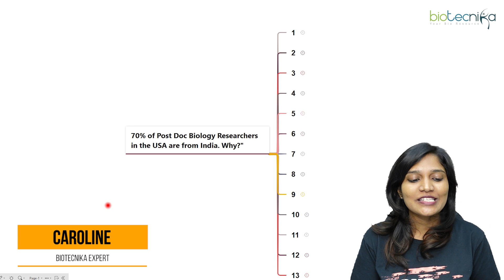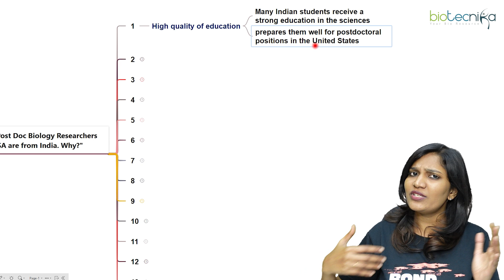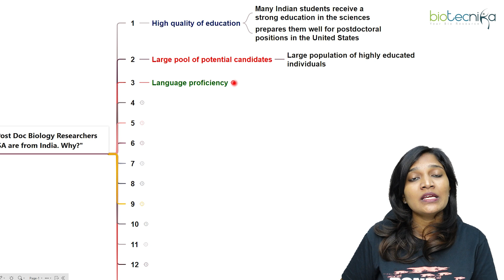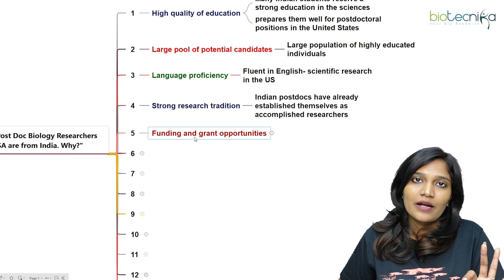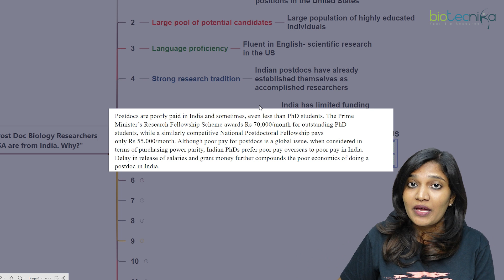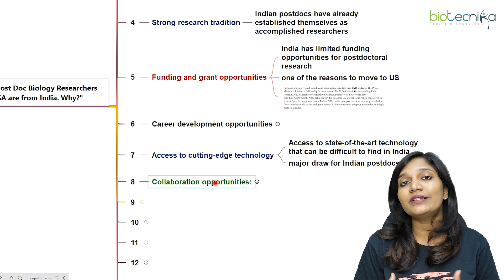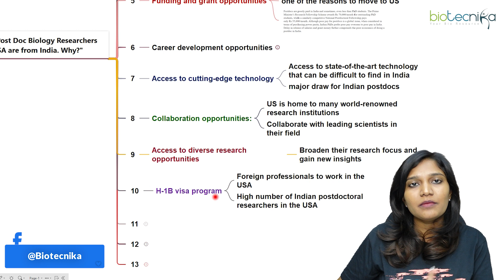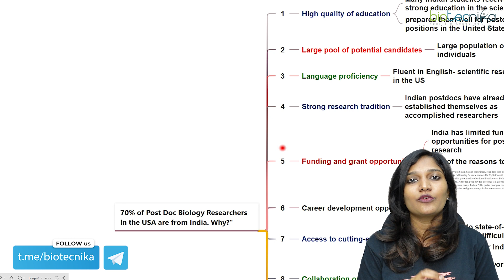70% of Post Doc Biology Researchers in the USA are from India, Why?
In this video, we will delve into the reasons behind the staggering statistic that the majority of post-doctoral researchers in biology in the United States are from India. We will explore the historical, cultural, and socio-economic factors that have led to this phenomenon, such as the availability of research opportunities, the education system in India, and the high demand for skilled scientists in the US. We will also provide insights from experts in the field and discuss the implications of this trend for both India and the United States. So, if you're curious to know more about why so many post-doc researchers in biology are from India and what this means for the future of science, then keep watching!